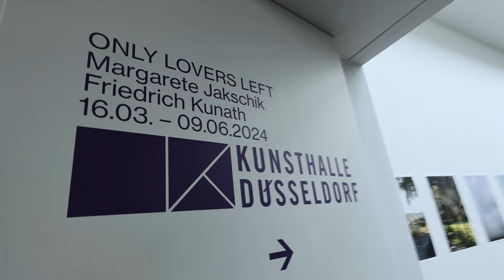ich teste das WIRKLICH schrecklichste Produkt der Welt // Weekly Vlog